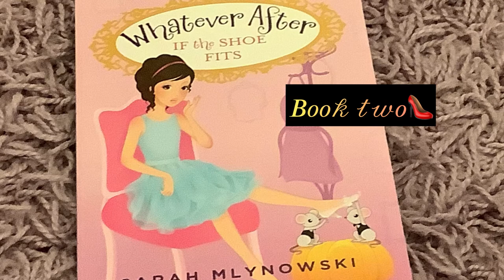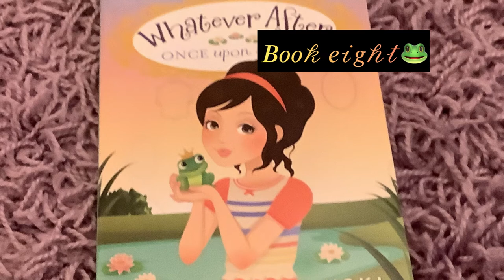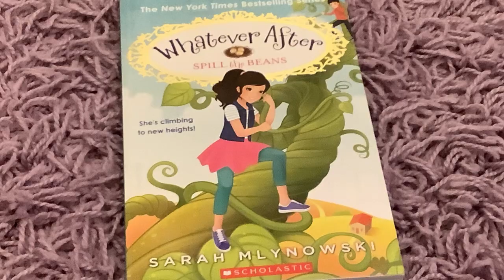𝑅𝑒𝒸𝓇𝑒𝒶𝓉𝒾𝓃𝑔 𝓌𝒽𝒶𝓉𝑒𝓋𝑒𝓇 𝒶𝒻𝓉𝑒𝓇 𝒷𝑜𝑜𝓀𝓈|𝒫𝓇𝒾𝓃𝒸𝑒𝓈𝓈 𝒫𝓇𝒾𝓈𝒸𝒾𝓁𝓁𝒶☽👑⋆